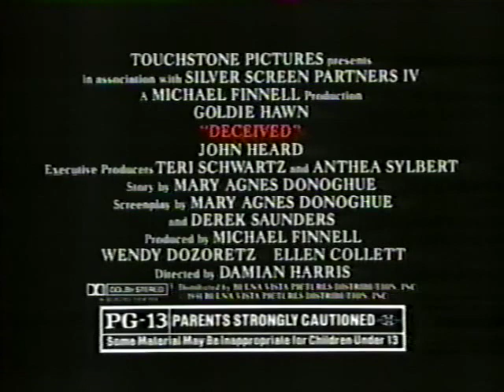Goldie Hawn is Deceived 1991 TV trailer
A television trailer for the 1991 thriller directed by Damian Harris, starring Goldie Hawn and John Heard.